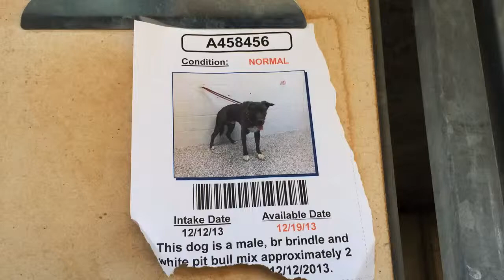A458456 AT SAN BERNARDINO CITY SHELTER 12/21